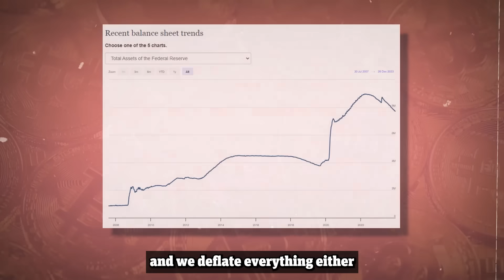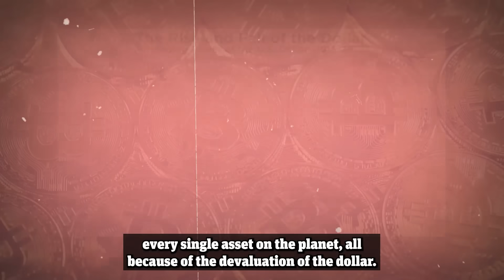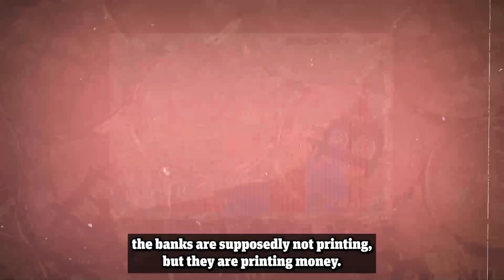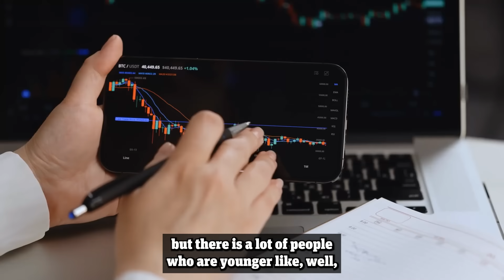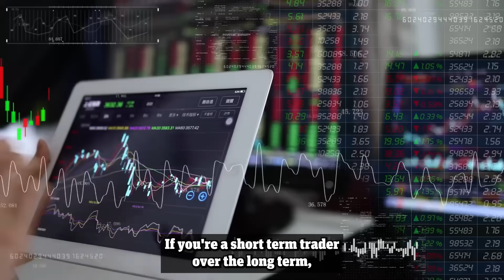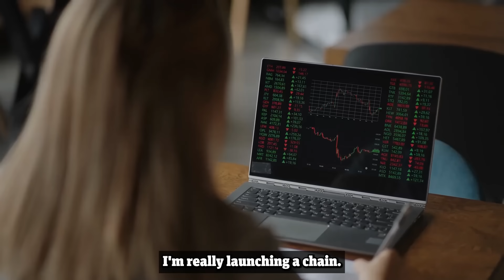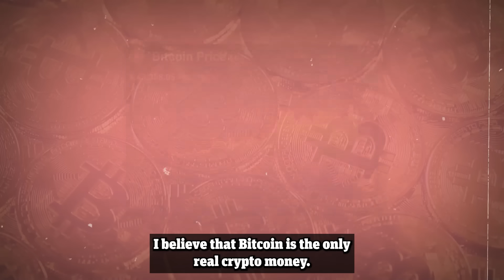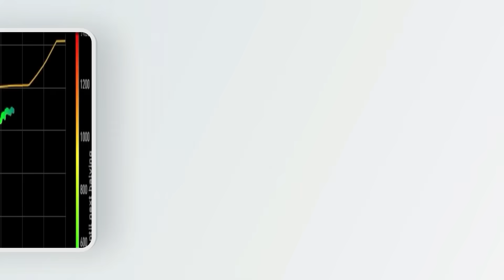"It's A Mathematical CERTAINTY A Total Collapse Is Coming" Arthur Hayes Bitcoin 2024 Prediction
The world is waking up to the debasement of currency & billions of dollars is going to flow into Bitcoin & Crypto.

Over the past few decades, most people have lost money in real terms, investing in virtually every single asset on the planet.

All because of the devaluation of the dollar as governments continue to print more money.

That’s the message out from Crypto veteran, Arthur Hayes.

Arthur Hayes has made hundreds of millions of dollars in crypto and has almost a decades worth of experience in the space.

In his latest interview, he breaks down why he thinks we are on the brink of a collapse of the current financial system & why Crypto is going to benefit as a result.

He also speaks on the coming Bitcoin ETFs and why he believes it will turn out to be a sell-the-news event.

Make sure to stick around to the end of the video where Arthur breaks down why out of all crypto, he’s most bullish on Ethereum.

About Arthur Hayes:

Arthur Hayes is an American banker, entrepreneur, derivative trader, Bitcoin advocate, and a fintech pioneer. He was the CEO, and co-founder of BitMEX along with Ben Delo, and Samuel Reed. BitMEX was founded in 2014, the parent company is HDR Global Trading.